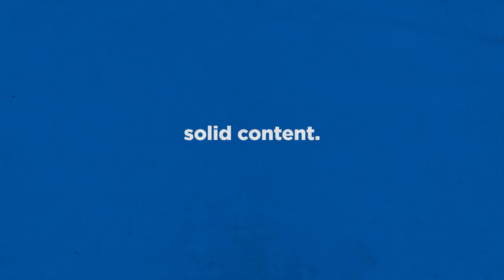Cities by Committee Ep 03 | "Democracy: Lots of Problems" | The BEST City Builder!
This city building game is probably the one I've spent the most hours playing. As far as City Sims go, it reminds me of the awesome scale of Sim City 3000 with the mod support of Sim City 4. It truly is (in my opinion) one of the best games ever made.

Now watch, as we attempt to build a city the way a city SHOULD be built, with INPUT from many people! Gone are the days of the-one-ruler builds whatever they want! If I want to build something, I'll need to get permission, from my comedian friends!

The main mods we use:
- All 25 Areas purchaseable
- Automatic Bulldoze v2
- Automatic Emptying
- Building Themes
- City Vitals Watch
- Extra Landscaping Tools (basically anything BloodyPenguin makes)
- Forest Brush
- More Beautification
- Move it 2.6.0
- Network Extensions 2
- Prop & Tree Anarchy
- Quay Anarchy
- Realistic Walking Speed
- Roundabout Builder
- Surface Painter
- TM:PE 10.20 (best mod ever made??)
- Unlimited Trees Mod

...phew!